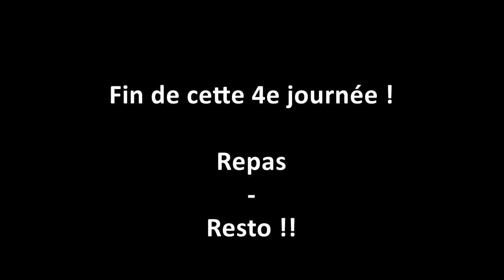Institut de la Providence - Scotland 2016 - Jour4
Pour cette 4e journée, nous partons à l'assaut du Ben Nevis, le plus haut sommet d'Ecosse.

Des cerfs, la neige, un léger brouillard et le froid sont venus pimenter cette ascension.

Musique
Young Men Dead - The Black Angel

Montage
FX Henin